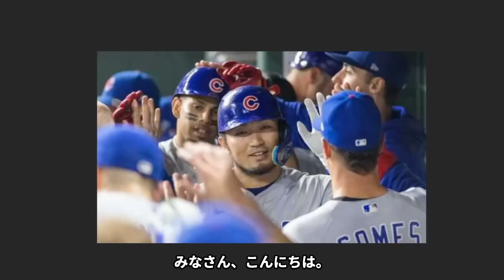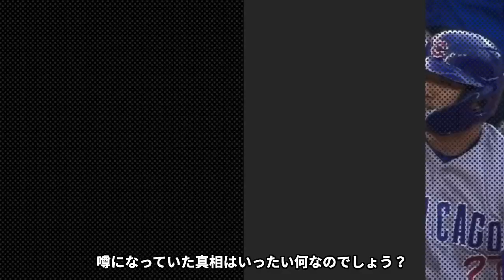【驚愕】鈴木誠也が妻・畠山愛理と別居生活で離婚間近の真相がヤバい...『WBC』侍ジャパンを故障で辞退したプロ野球選手の鬼畜の所業と言われたヤバすぎる生い立ちに驚きを隠せない...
今回の気になる情報は、WBCで、

故障により残念ながら代表を辞退した、

メジャーリーグ・カブスに所属する鈴木誠也選手の

別居で離婚間近の真相や生い立ちについて紹介します。